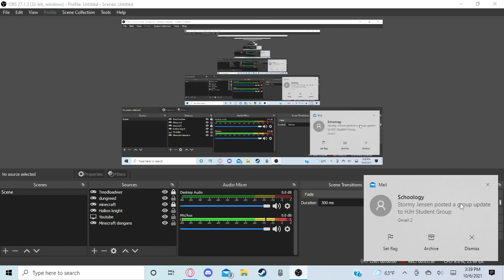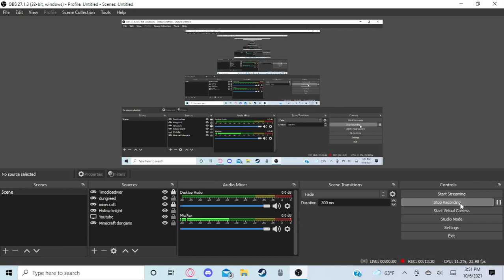poorly practicing violin # 6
"Now. Now I must move on. The book is beginning. So much is coming together. This could finally succeed. Now I must just work on perfecting this." Gimp said. "And I have just the idea."